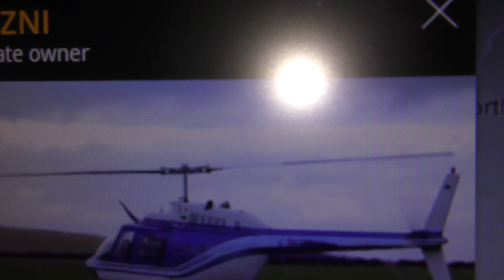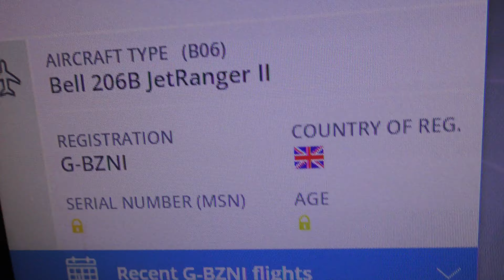share G BZNI Bell JetRanger 2 helicopter Ott Cambridge UK 3jul19 1057a Little snoring to luton by 11